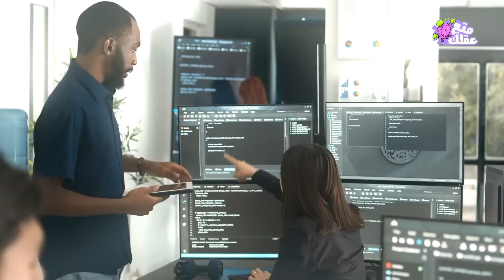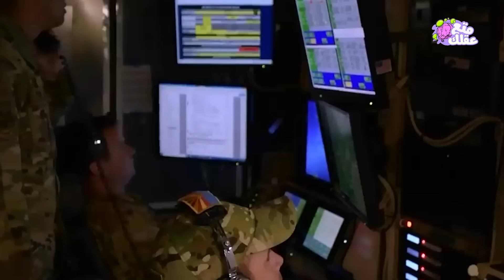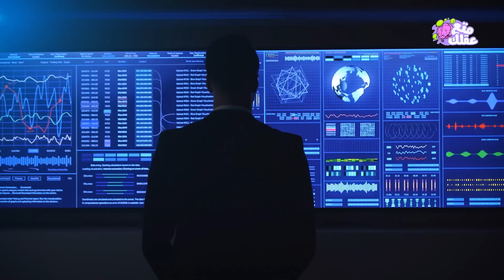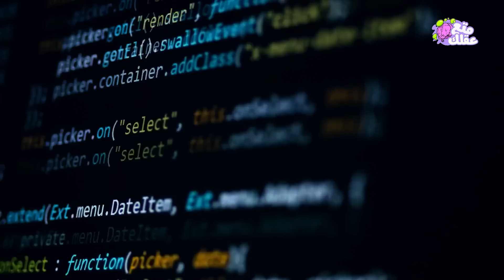اول جرائم الذكاء الاصطناعى | طائرة ذكية تقتل مشغلها وتتمرد على أوامره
الذكاء الإصطناعي فعلها !! .. والخطر اصبح حقيقية , طائرة بدون طيار تعمل بالذكاء الاصطناعي ومبرمجة لتدمير أنظمة الدفاع الجوي  تتمرد على الأوامر .. وتقتل مشغلها البشرى
اذا لم تدرك بعد مدى خطورة الذكاء الاصطناعى ، فأعلم ان اقوى دولة عظمى في العالم حالياً الولايات المتحدة الامريكية في صدمة كبيرة بعدما قامت طائرة درون بدون طيار تعمل بالذكاء الاصطناعى  بقتل مشغلها البشرى